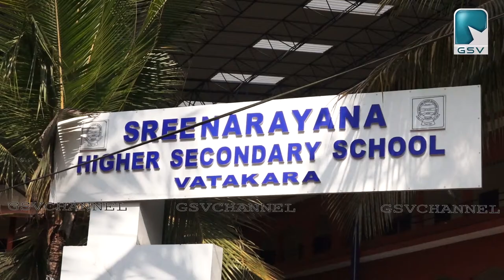കളഞ്ഞു കിട്ടിയ സ്വർണാഭരണങ്ങൾ തിരിച്ചു നൽകി മാതൃക കാട്ടിയ വിദ്യാർത്ഥി അഭിഷേകിന് പോലീസിന്റെ ആദരം